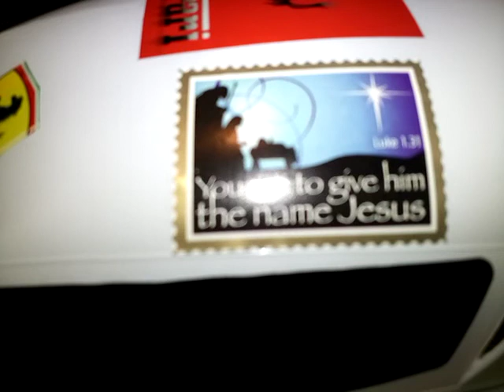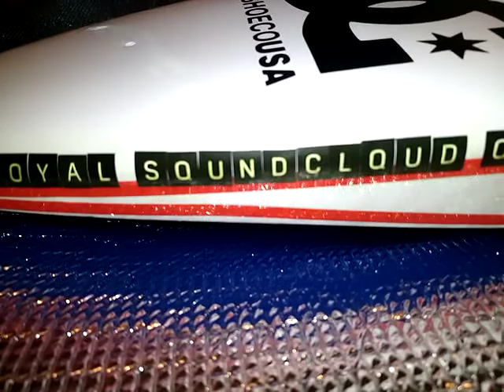The official advertising speed boat for Nike, Off your head record company, Jesus Bible, Robby Royal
The official speed boat for advertising fresh and sea water, all season too a "mark of excellence" for the advertising all ready sales marketing business is set also Robby Royal SoundCloud .com mp3's (500 MP3 collection circuit bending dance music enjoy).